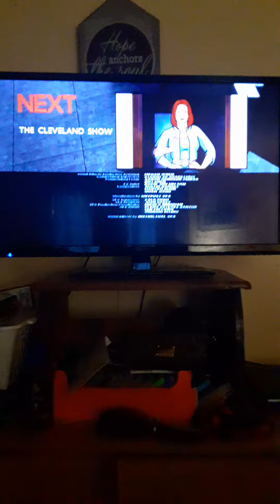Superfly fxx split screen credits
Promos: The Cleveland Show and Archer.